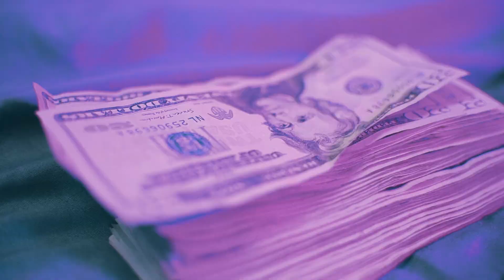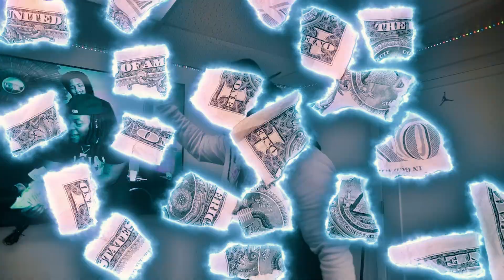Zebo - Go | Shot By:@DADAcreative